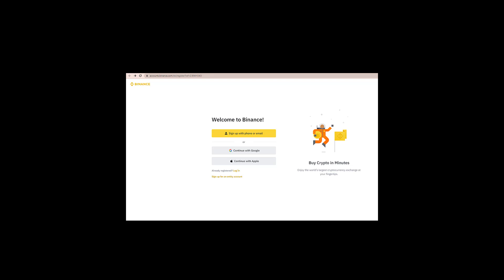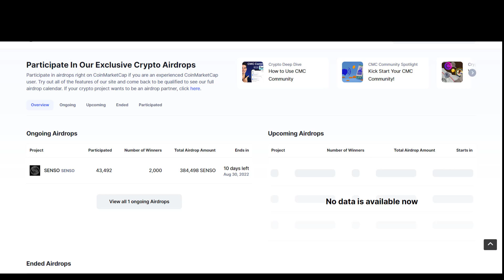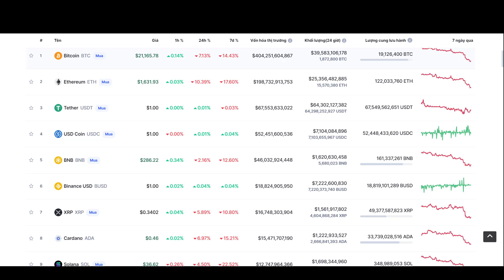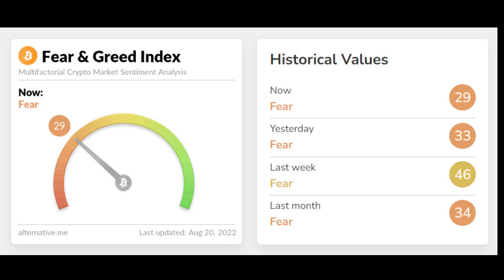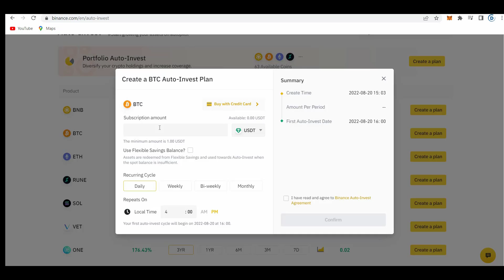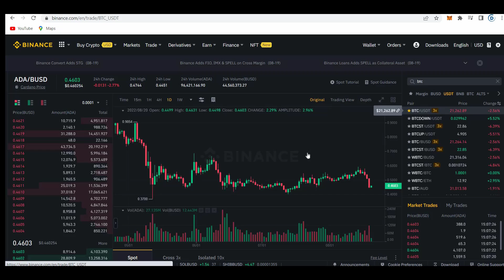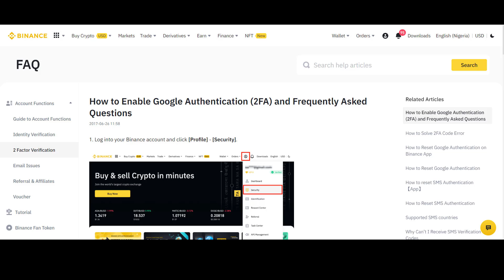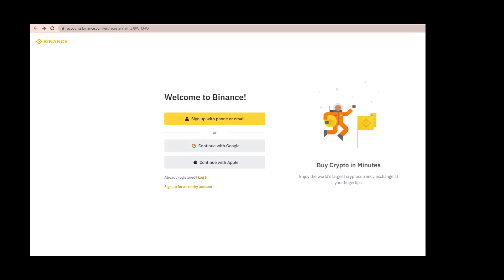How To Make $100 Per Day With Binance in 2022 (Beginners Guide)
I hope this video will have more valuable and inspiring. The easiest to make money with crypto.
We will show you exact strategy I used it to today.